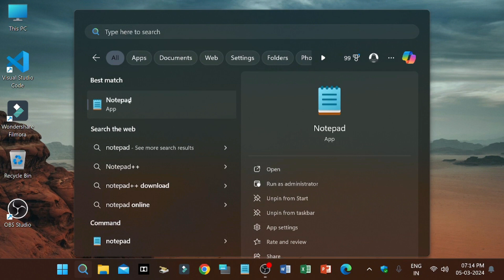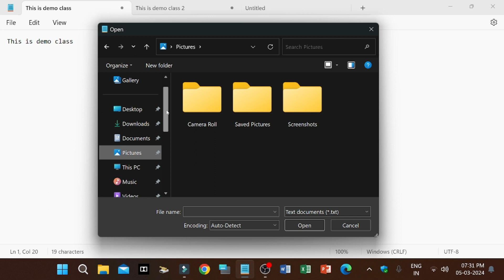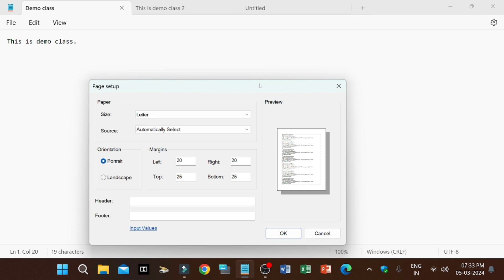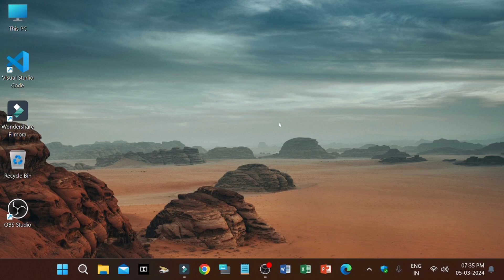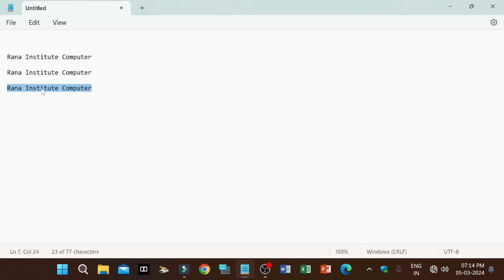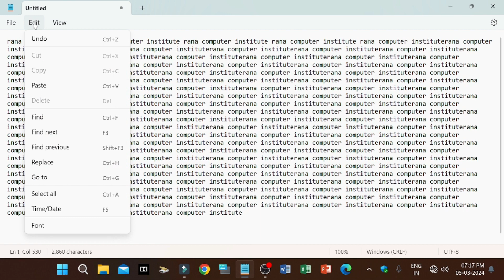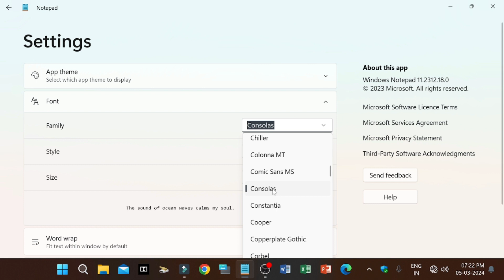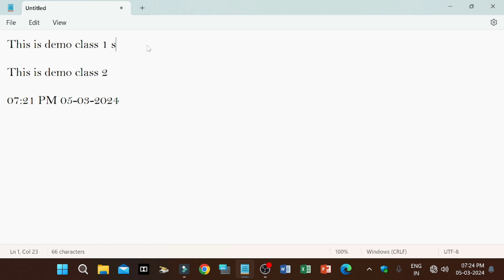Notepad kya hota hai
This video is about Notepad Kya Hai or Notepad kaise use karen Notepad full tutorial in hindi.

Time Stamp-
00:00 Introduction
00:15 What is Notepad?
01:15 How to Open Notepad?
07:31 About File Tab
15:32  About Edit Tab

Notepad app
Notepad kya
Notepad computer typing
Notepad shortcut keys
Notepad in mobile
Notepad Making
Notepad app kaise use karen